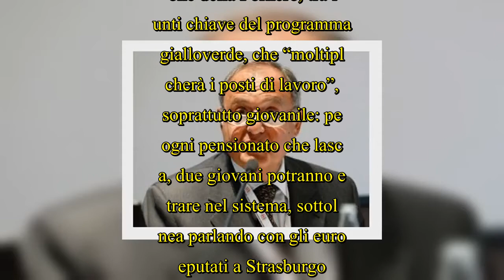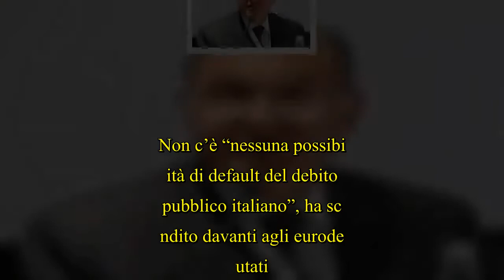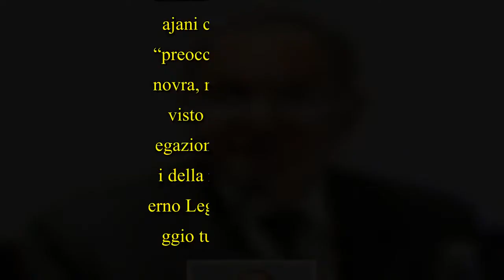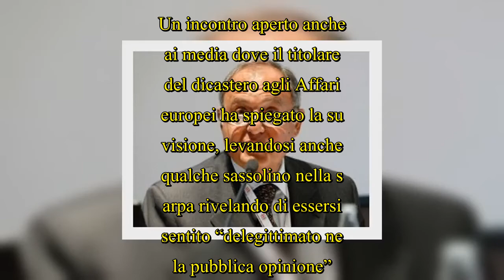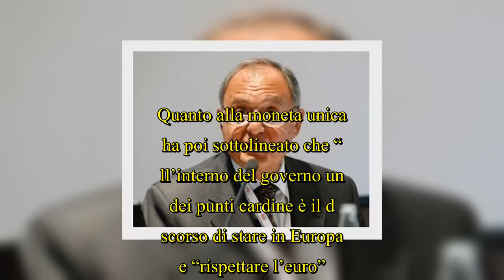Paolo Savona, l'affondo che non ti aspetti. Ecco cosa ha detto il ministro sul suo governo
Paolo Savona, l'affondo che non ti aspetti. Ecco cosa ha detto il ministro sul suo governo.  STRASBURGO  –   Il contestato ministro degli Affari europei Paolo Savona debutta in Europa nei giorni cruciali della manovra e si trova a dover difendere la finanziaria anche nei punti più controversi, come il condono fiscale: “Se si fa turiamoci il naso”, esordisce spiegando che quelle entrate servono, anche a finanziare la riforma delle pensioni con l’abolizione della Fornero, tra i punti chiave del programma gialloverde, che “moltiplicherà i posti di lavoro”, soprattutto giovanile: per ogni   ...